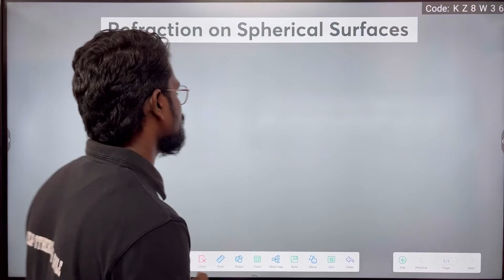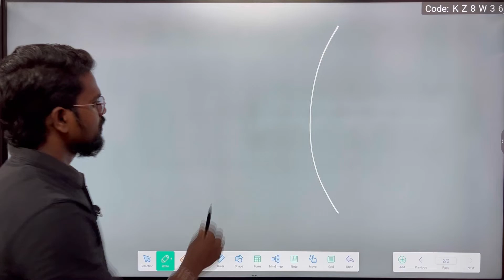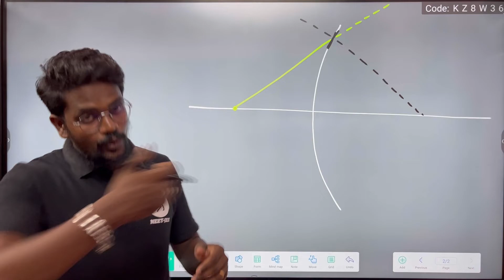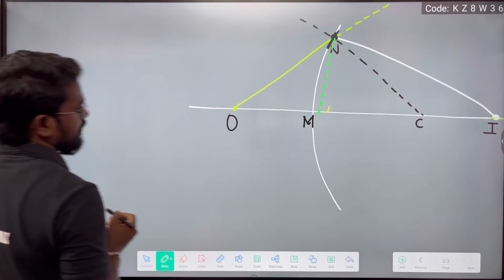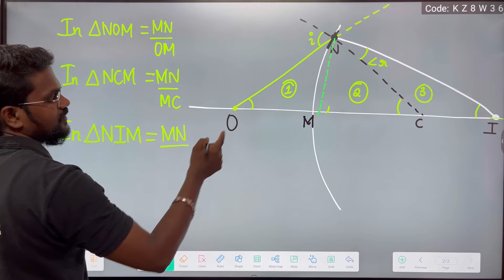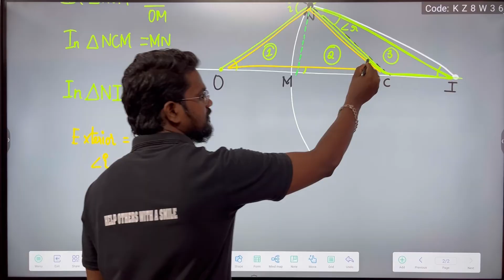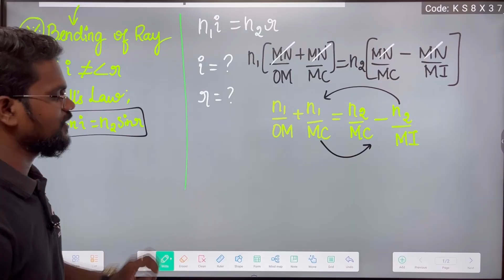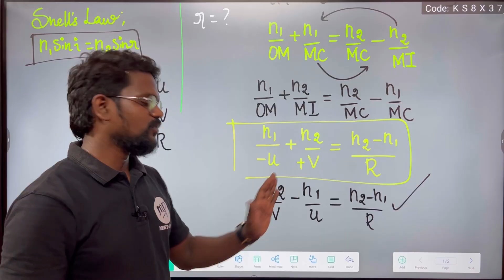Refraction at a Spherical Surface|Ray Optics|NCERT|CBSE|Physics 12|Tamil|Muruga MP#murugamp#ncert12